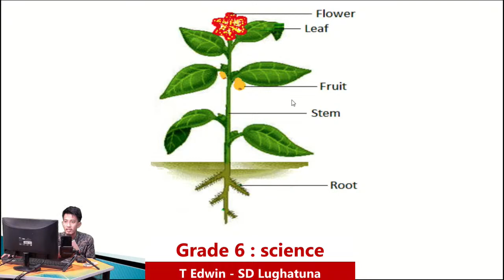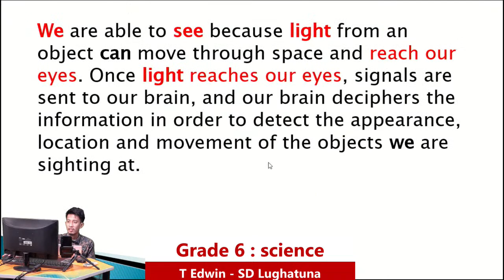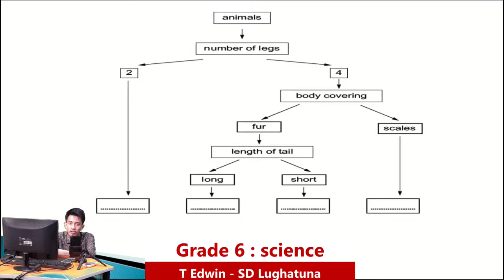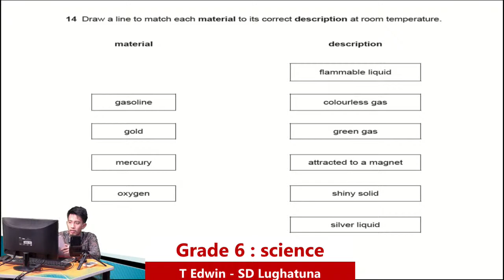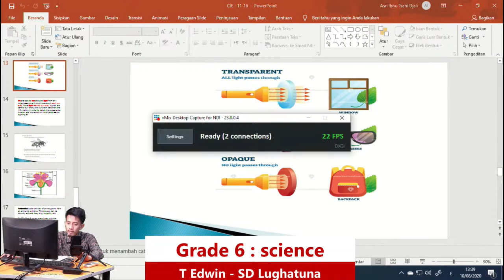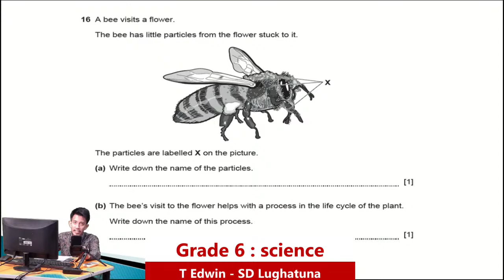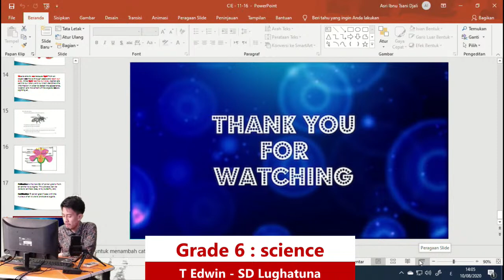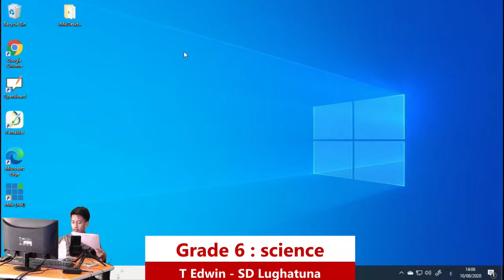[LIVE] Grade 6 : science